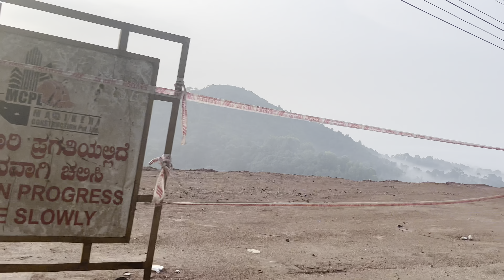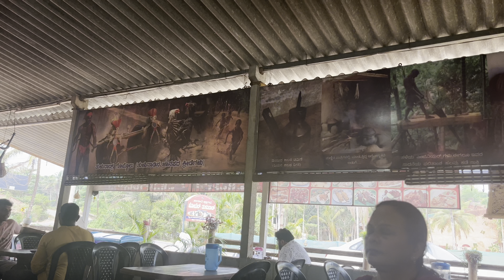For the first time we took my parents on a trip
Hello there,
Those who are new to the channel, let me just brief you about us.
Its us Akshay and Duely !!! the dance choreographers and trying to share our lovely moments of life together with you people through this platform.
You get to see how a choreographer couple grown up in small towns, now leading the life in big city like Bangalore. All our journey of setting our career by choosing our passion as profession, struggling, inspiring other choreographers like us, learning new things and a lots of first things ever in our life!!!
We upload the videos related to our day to day life, travel, dance, fashion haul, challenges and our experiences. Hoping that you will enjoy our vlogs and support us.
 Please do watch our videos and let us know your opinion about it.
FOR SHOUTOUTS COMMENT AND ADD

Track 1 :- Track: ASHUTOSH - Time

 • 🇮🇳 Electro Indian...